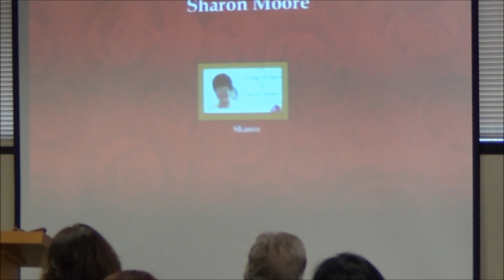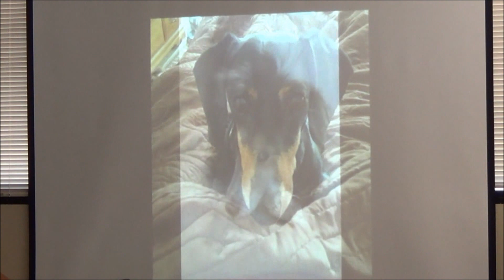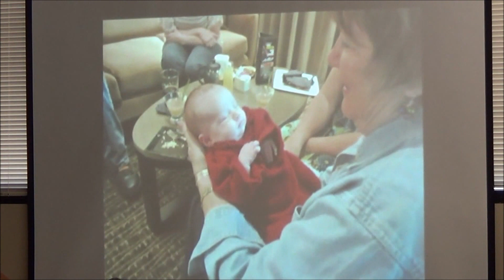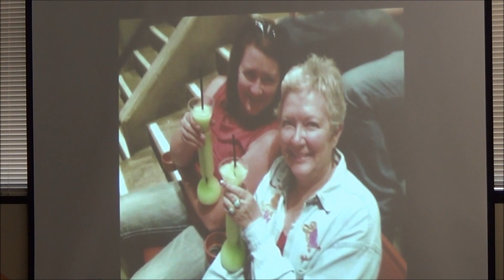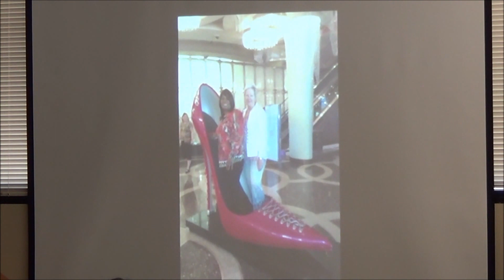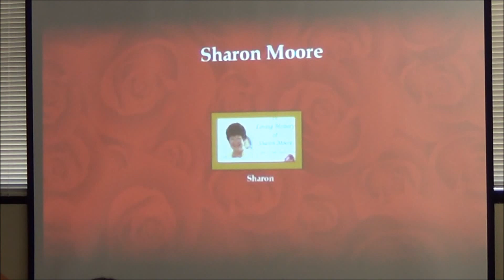Sharon Simmons Moore Memorial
This is the video of a memorial I did for a good friend that passed away.